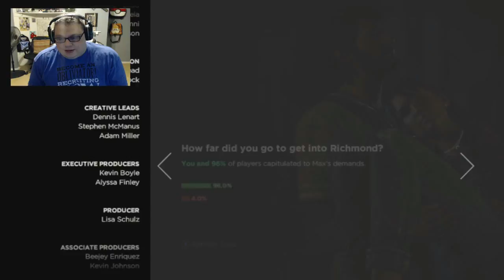The Walking Dead (The New Frontier) Ep. 2 Part. 3 - Two Really Big Shockers EVER